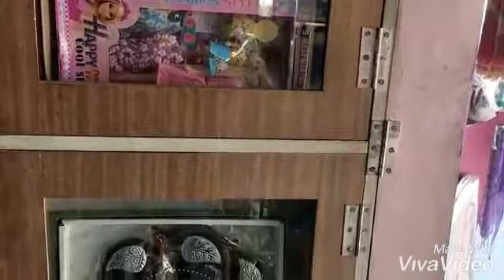Nasirabad Road, Makhupura, Ajmer, 305001, Rajasthan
All Type Fancy Item Available